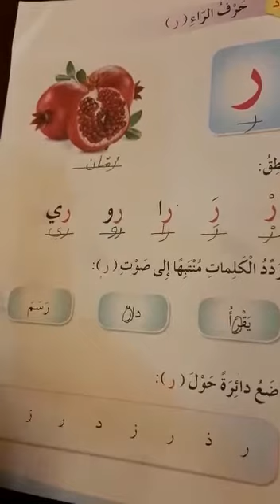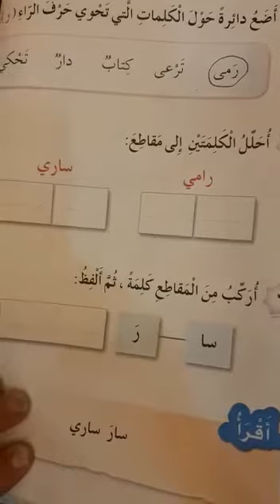عربي اول حل تمارين حرف الراء